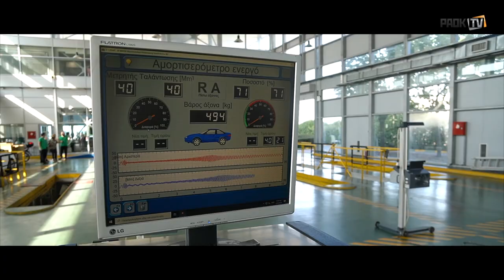Δίπλα στους μαθητές με προβλήματα όρασης - PAOK TV